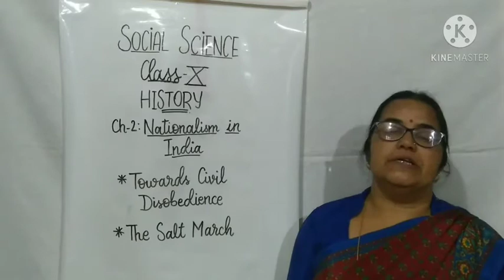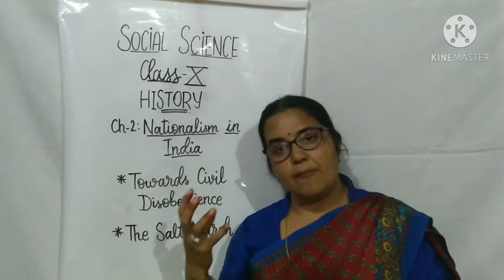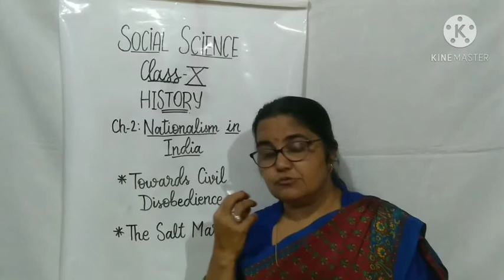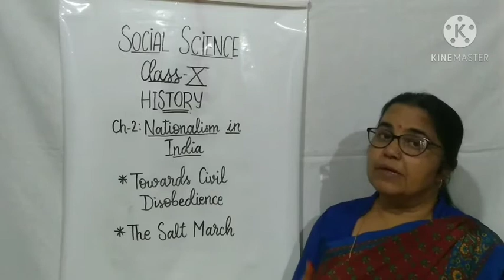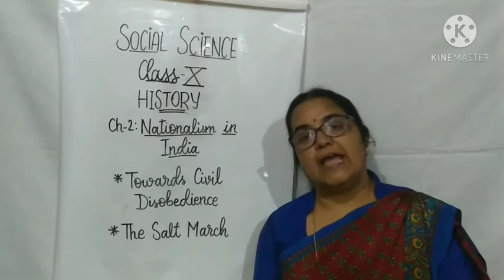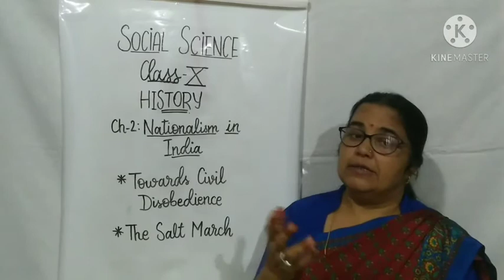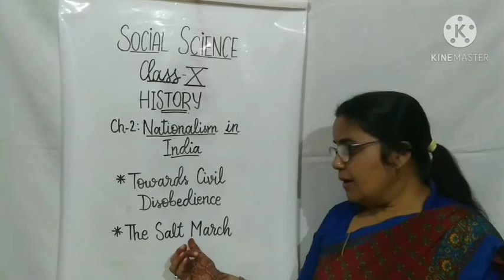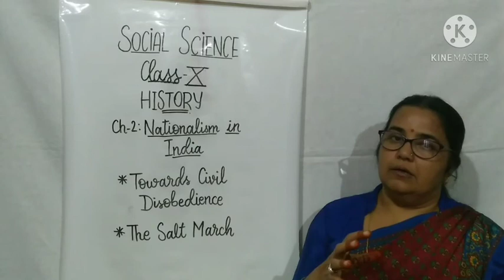Class X - Social Science - History - Chapter 2 - Nationalism in India: Part VIII